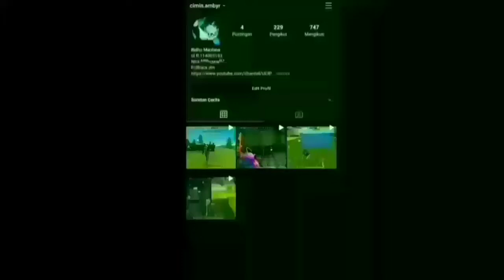Insane Player⚡ Redmi7 [DPI 450]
🔰FF NAME🔰:ᴷᴵᴺᴳᴄᴍɪɴᴱᴸᵀ⚡
🔰GUILD NAME🔰:FAMILY'KING
MOBILE📱:Redmi7
      COUNTRY:🇮🇩 INDONESIA
MY INSPIRATION:RENDYR, MASA DEN, BRYAN19, ALORDZFF, WRVGAMING.

🕛TIME CODE🕛
00:00 -  I'mPlayerNoob🥀
1:47- Byee💗

follow me❤

🖐️ Tags Ignore 🖐️